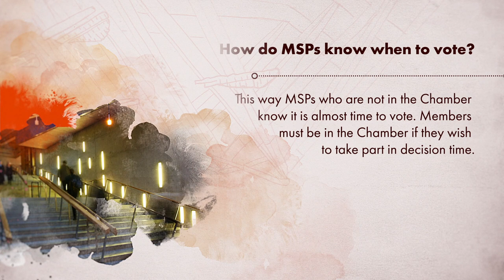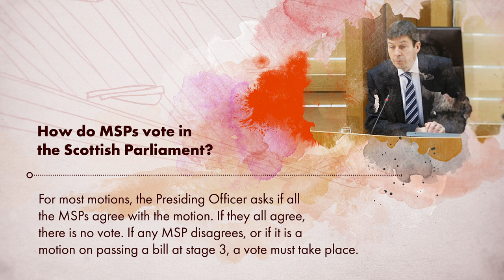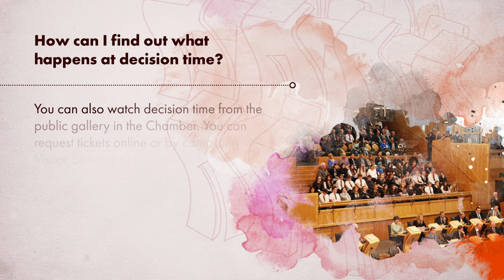Decision Time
A short guide to decision time